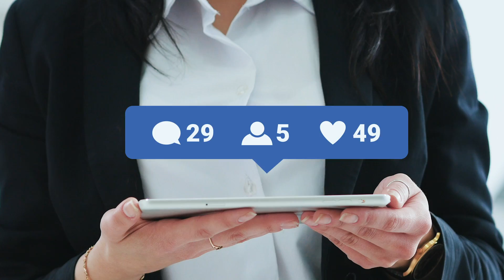Complete OOPS sheet for placements | All important topics covered | Questions included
So here we are, with our complete OOPS sheet, that too for free of cost. I have covered all the important topics and questions. You need not to jump over sites to find the material you need.